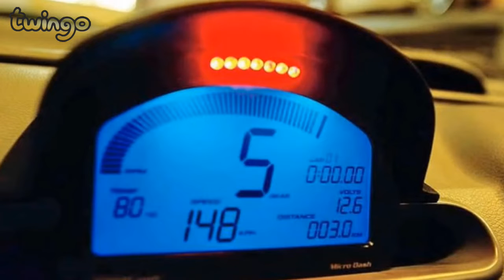La Twingo Lazareth - Perle di Twingo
L'azienda francese Lazareth portò a compimento ciò che Renault non fece mai, ovvero una Twingo con motore centrale...